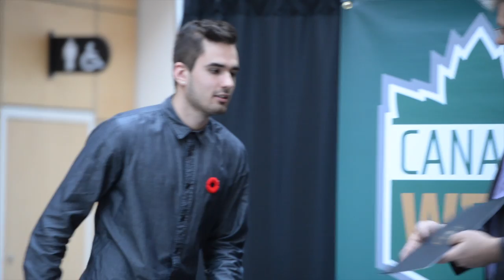Timberwolves Academic All Canadians 2016-2017